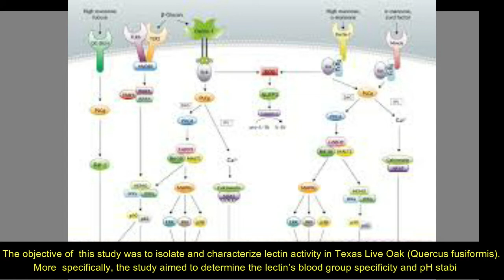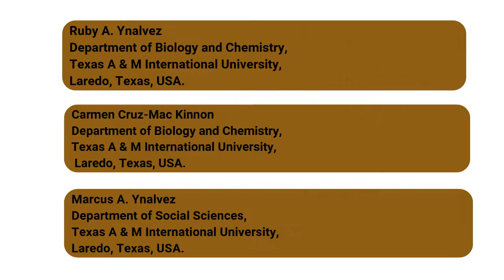Determination and Characterization of Lectin Activity from Texas Live Oak (Quercus fusiformis)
Lectin is a protein of non-immunological origin. It is a protein with agglutination properties. They have biological properties that can be exploited for medicinal and therapeutic purposes. The objective of this study was to isolate and characterize lectin activity in Texas Live Oak (Quercus fusiformis). More specifically, the study aimed to determine the lectin’s blood group specificity and pH stability, determine effects of seasonal variation, soil moisture and soil pH on lectin activity. The study also aimed to determine the presence of antifungal activity in Q. fusiformis extracts. Lectin activity was detected and compared via agglutination and protein assays. Protein partial purification was accomplished using diethylaminoethyl ion-exchange chromatography matrix. High Performance Liquid Chromatography (HPLC) was used to assess purity of the lectin. Results showed that Q. fusiformis extracts’ lectin activities are stable at a pH range of 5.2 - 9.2 but with a significant decrease in activity above pH 9.2. Lectin activity was significantly higher when assayed against sheep red blood cells as compared to other blood groups tested. Quercus fusiformis extract is devoid of antifungal activity against Aspergillus niger and Rhizopus stolonifer. Seasonal variation, soil moisture, and soil pH do not significantly correlate with lectin activity. Results from HPLC showed presence of three peaks indicating a partial purification of the Q. fusiformis lectin.